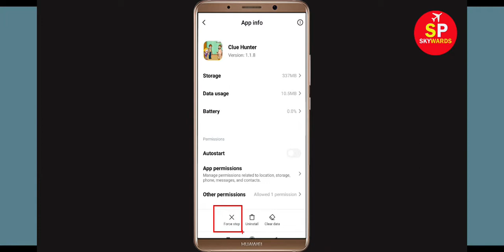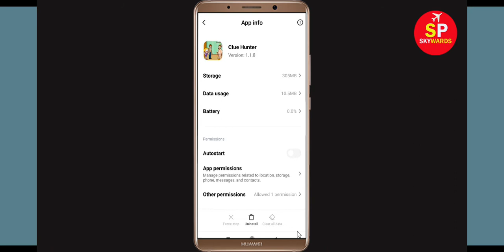Fix "Clue Hunter" App Not Working / Clue Hunter Not Opening Problem In Android Phone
In this Clue Hunter Video Tutorial, i will show you How to Fix Clue Hunter App Not Working Problem in Android & Ios Mobile | Clue Hunter Mobile App Not Opening Problem Solved. If you want to solve this problem then watch this tutorial and do same, you will fix this issue.